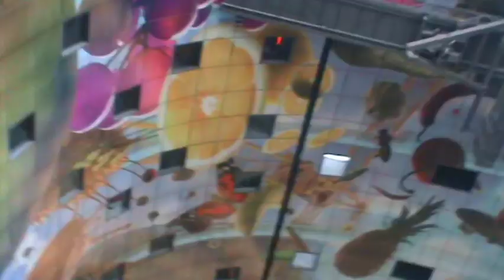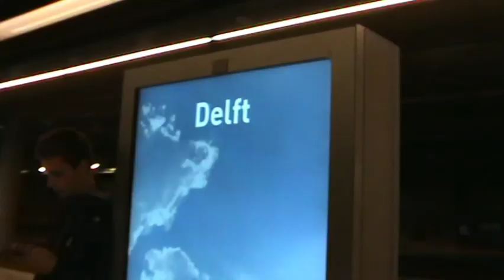National Field Project 2023 - A Short Film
this is the story of our fieldtrip through the eyes of an old, dusty camcorder, enjoy!

in this week we visited many places around the Netherlands (Amsterdam, Den Haag, Rotterdam, Delft, Scheveningen, Kinderdijk, Marken) to conduct research for our uni.

many amazing memories with many amazing people have been made on this trip, and I’m forever grateful!!!
Thank you so much to everybody who was there for making this one of the best weeks ever!!

~ teuntje

Song: ‘accidentally in love’, by Counting Crows